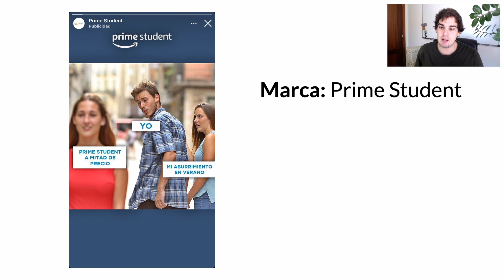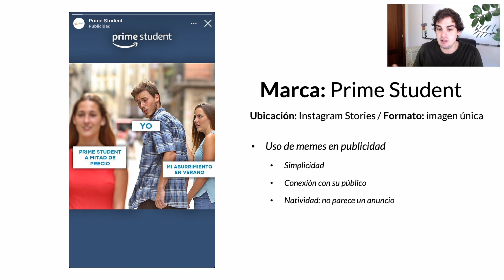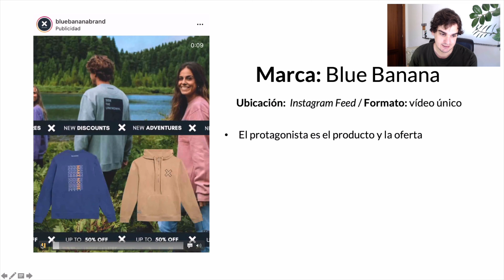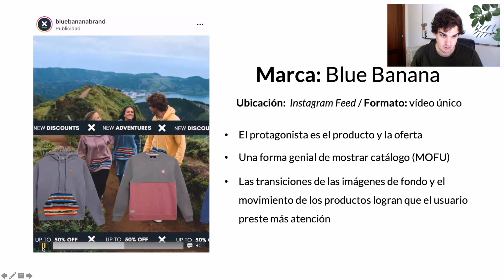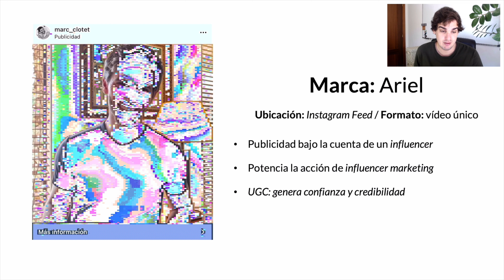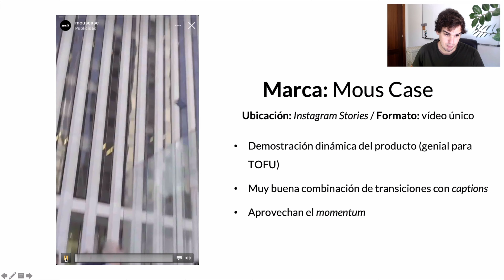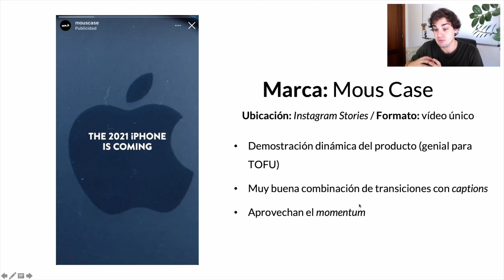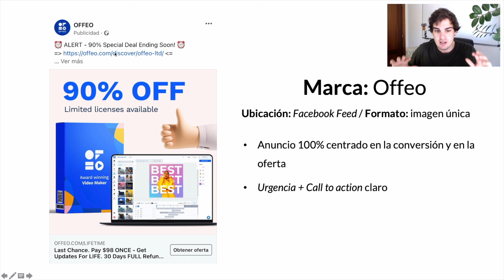🏆 5 MEJORES ANUNCIOS de FACEBOOK & INSTAGRAM ADS [SEPTIEMBRE 2021]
🔥Curso GRATIS de iniciación a FACEBOOK e INSTAGRAM ADS🔥 Accede aquí➡️